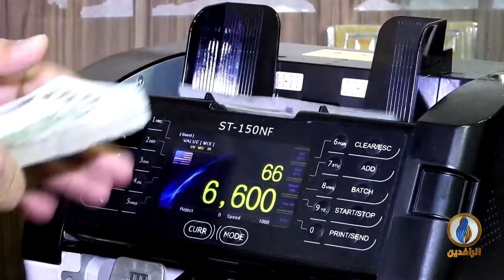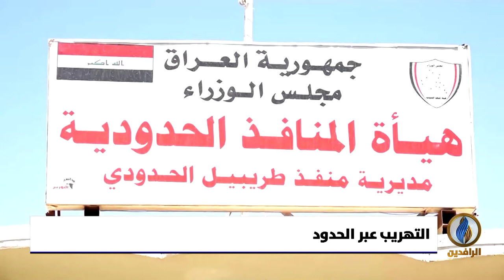أبرز الأخبار الاقتصادية على قناة_الرافدين ليوم الأربعاء في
تقديم:
فاروق شريف

غضب واستياء شعبي في البصرة بعد مقتل شاب في مديرية جرائم البصرة جراء تعرضه للتعذيب بسبب الاشتباه به
ــــــــــــــــــــــــــــــ